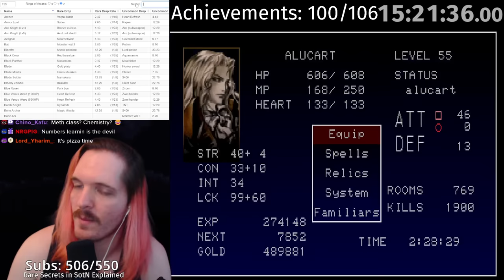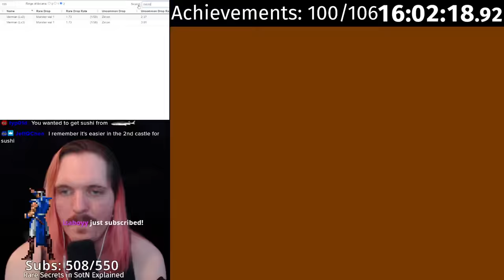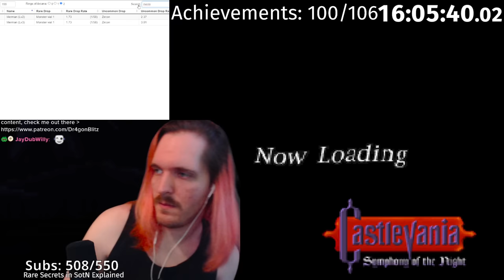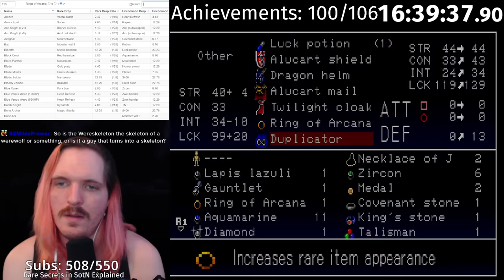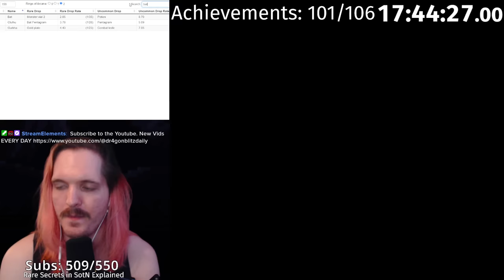Collecting Every Item In The Game! - SotN All Retro Achievements Speedrun (pt6)